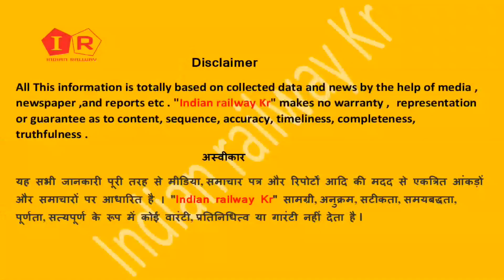झारखंड को मिला 6 नई ट्रेन | धनबाद रांची टाटानगर | Jharkhand